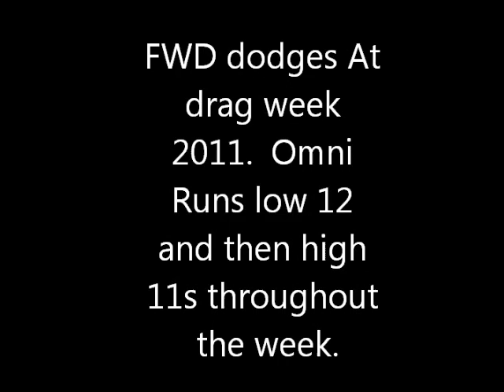2011 Drag Week Dodge Omni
ForceFedMopar off of turbo-mopar.com and his Dodge Omni 8valve turbo.  It ran consistent low 12s and then into the 11s later in the week.

All picture and videos taken by me.  the song is Forfeit by Chevelle.